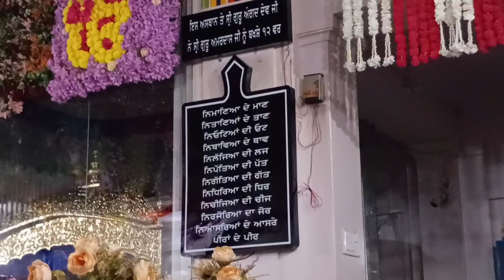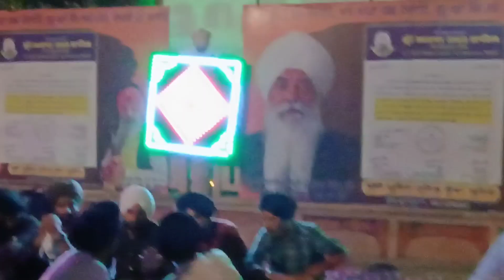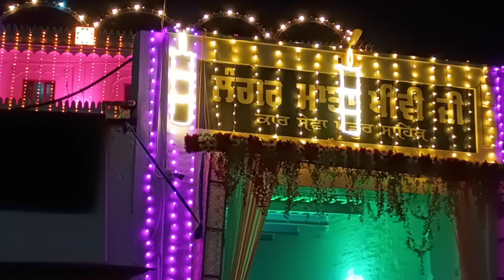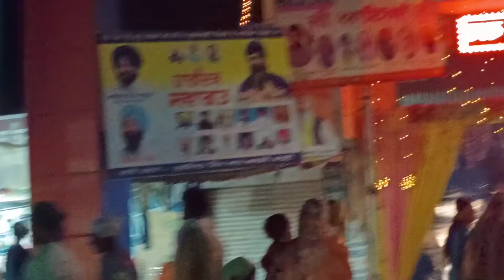ਖਡੂਰ ਸਾਹਿਬ ਮੇਲੇ ਦਾ ਰਾਤ ਦਾ ਦਿ੍ੱਛ @JOHALDESIWEB Ajmer singh johal ਜਵੰਦਪੁਰ, Mianwend